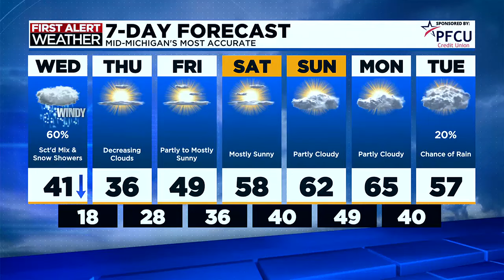First Alert: Wednesday Morning Forecast, Feb. 28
First Alert Meteorologist Mathieu Mondro has your Wednesday morning forecast.